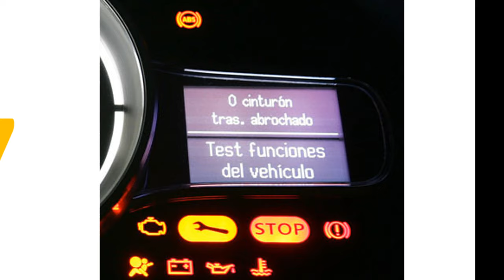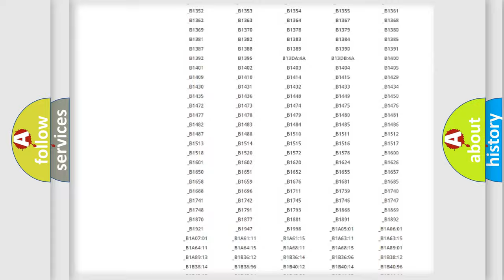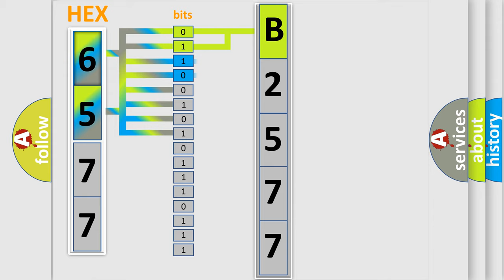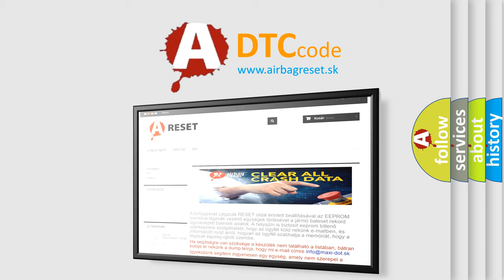DTC KIA B2577 Short Explanation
Contents:
0:21 Basic DTC analysis according to OBD2 protocol standard.
1:48 Insight into programming
2:58 A diagnostically understandable description of the Diagnostic Trouble Code
3:05 Basic error definition

Make:
Kia
Code:
B2577
Definition:
Vehicle Driven with Steering Angle Sensor not Initialized
Cause:
Steering angle sensorYaw rate and acceleration sensorBrake actuator assembly (Skid control ECU)